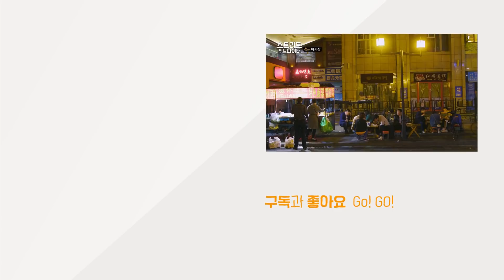[티비냥] 원래 야시장이 제일 맛있는거 ㅇㅈ?? | 路边的炒面，炒饭最好吃 스트리트푸드파이터 180423 #4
원래 야시장이 제일 맛있는거 ㅇㅈ??